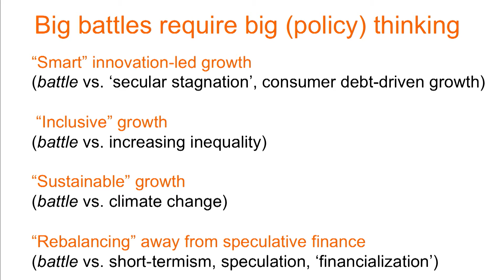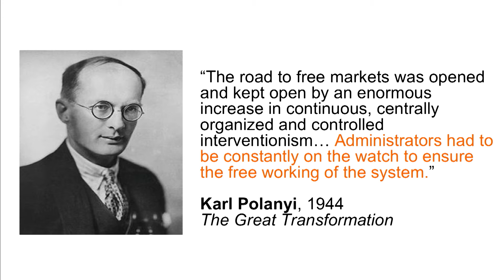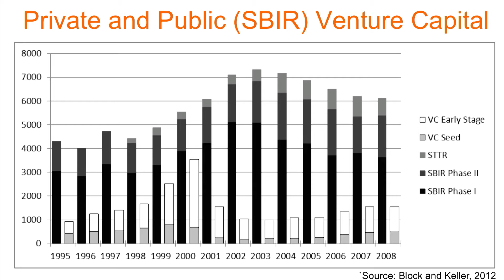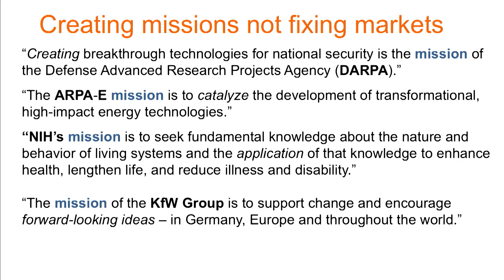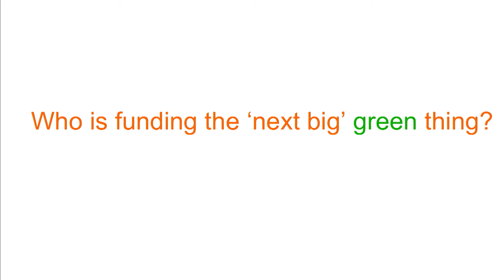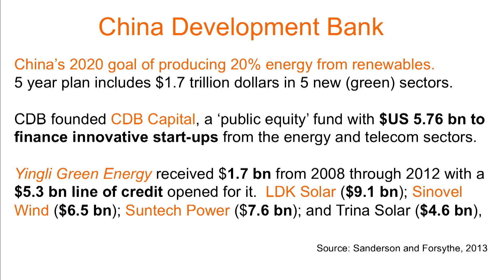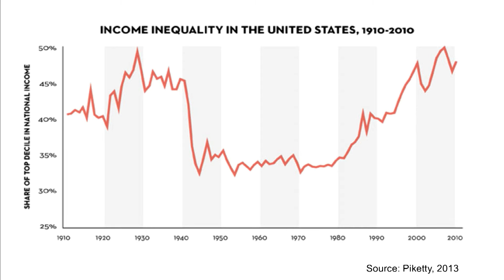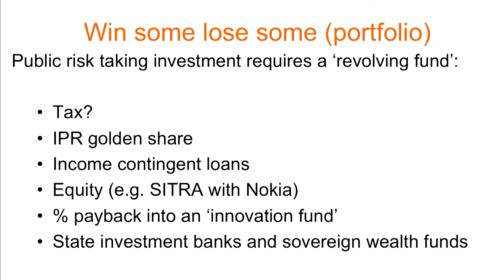The Entreprenural Government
Professor Mariana Mazzucato: Innovation Economist, Professor in the Economics of Innovation in the Science Policy Research Unit (SPRU) of the University of Sussex

Most people believe that almost all revolutionary innovations come
from a dynamic competitive private sector, as opposed to a sluggish public sector. In this session, Marianna Muzzacato debunks public vs. private sector myths around the source of radical innovation, and argues for proactive entrepreneurial governments. Marianna also shares her provoking insights on how the government can actually be the real revolutionary, the ultimate risk-taker and market-shaper in our economy today.

يعتقد معظم الناس أن الابتكارات الثورية تأتي في معظمها من قطاع خاص يتميز بالديناميكية والتنافسية، خلافاً للقطاع الحكومي البيروقراطي الراكد. في هذه الجلسة، تكشف ماريانا مازاكاتو عن الفهم غير الدقيق حول مصدر الابتكار الحقيقي بين القطاعين الحكومي والخاص، وتحث الحكومات على التمتع بالروح الريادية والاستباقية. وتكشف ماريانا رؤىً وأفكاراً محفزة عن كيفية تحوّل الحكومات لتكون المصدر الأساسي للابتكار الجذري والمخاطرة، والمحفّز الأساسي لسوق الأعمال في اقتصاد اليوم.